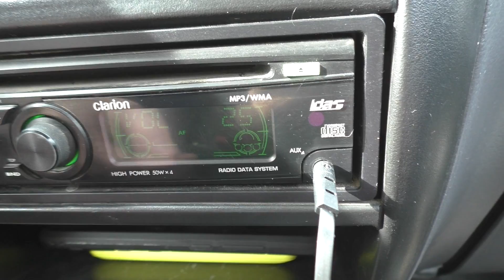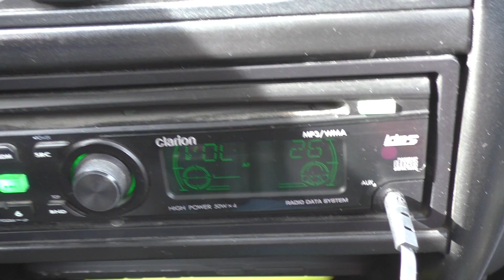Сабвуфер ARIA BX 12D2 слушаем в машине в закрытом ящике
Телега для срочных вопросов или просто поболтать о всяком Цена 4100 рублей.